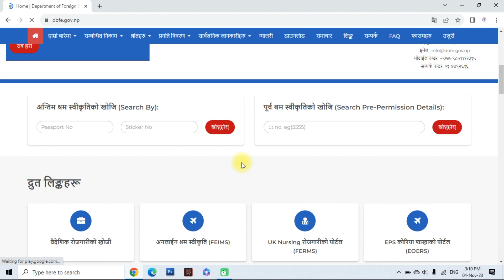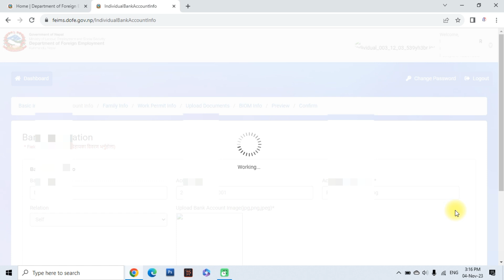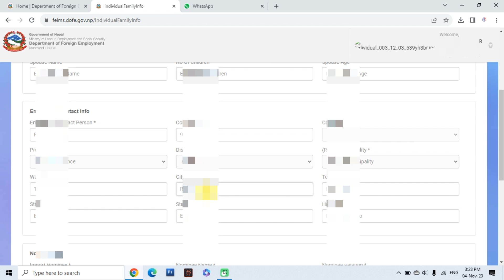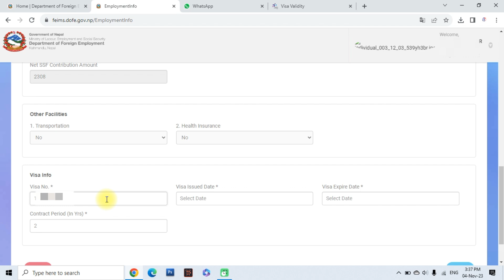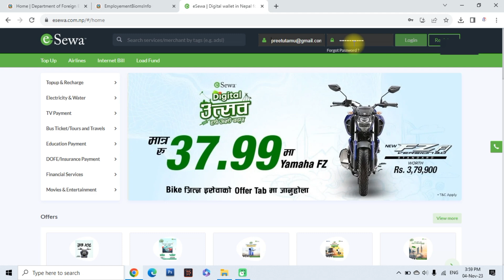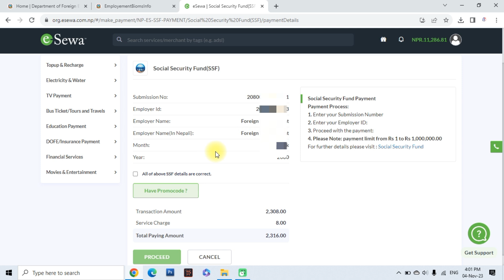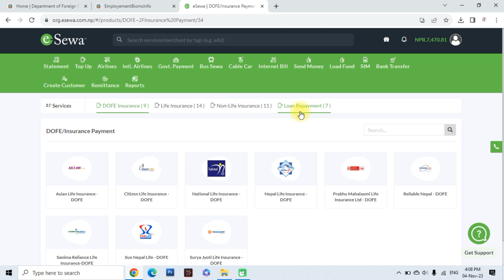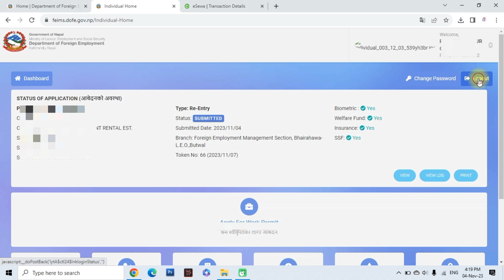2024 Step by Step अनलाइनबाटै अाफै श्रम स्वीकृती रिनिउ गर्ने नयाँ तरीका ✅ | Renew Shram Online New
How to Apply Shram Swikriti online in Nepal 2024 ?
Online Shram Swikriti kasari garni?
Work permit renewal online Nepal.
अनलाइनबाट पुनः श्रम स्वीकृति लिने तरिका ।
विदेशबाटै पुन श्रम स्विकृती कसरी गर्ने?

अनलाइनबाटै श्रम स्वीकृती रिनिउ कसरी गर्ने भन्ने तरिका यास भिडीयाेमा देखाइएकाे छ ।